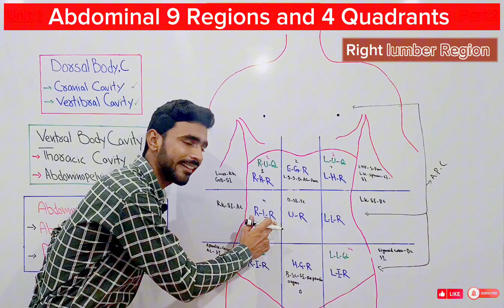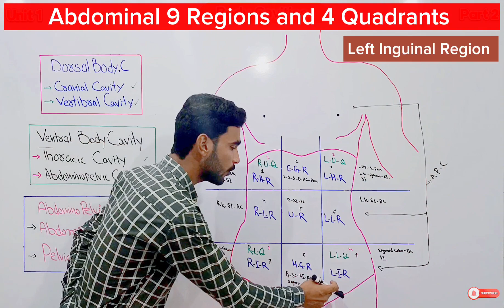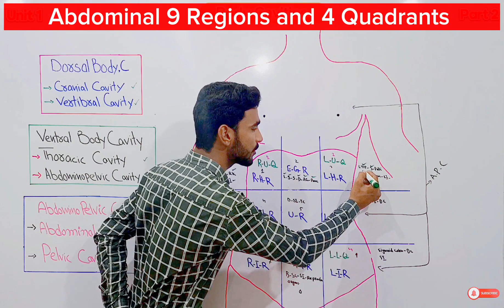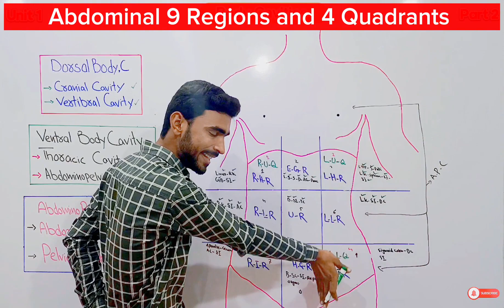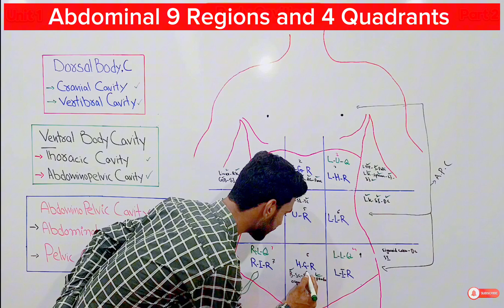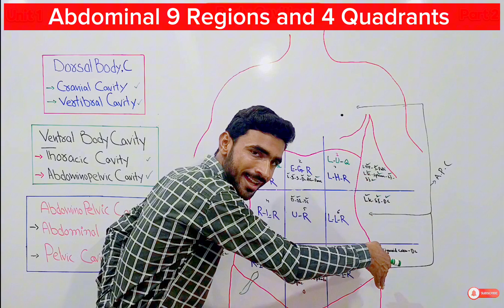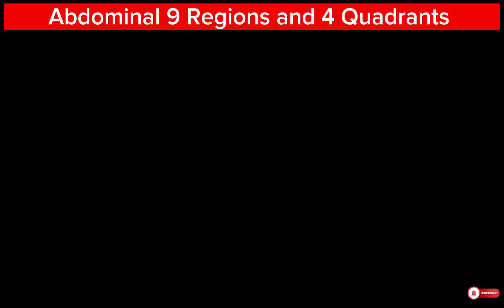4 Abdominal Quadrants | 9 Abdominal Regions | by Mr Sanaullah lectures in Hindi/Urdu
Abdominal Regions and quadrants by Mr Sanaullah lectures in Hindi Urdu with clear concept